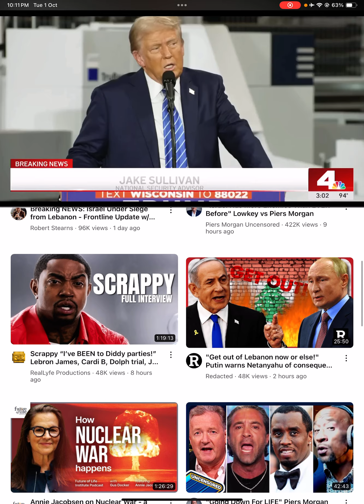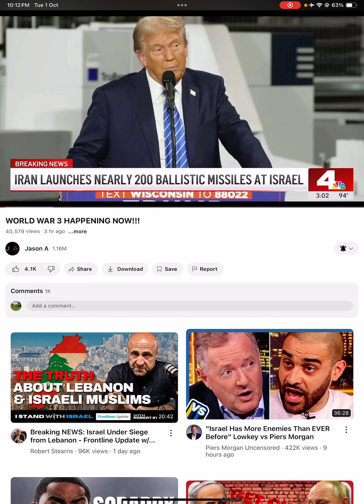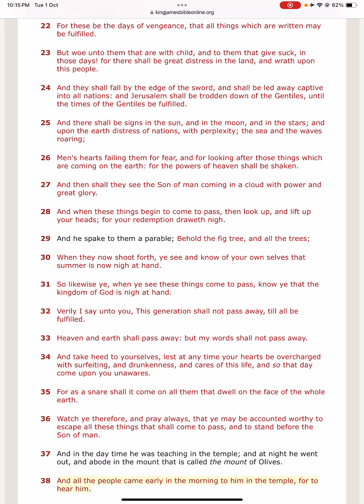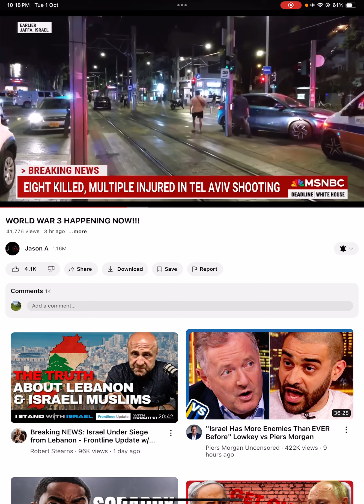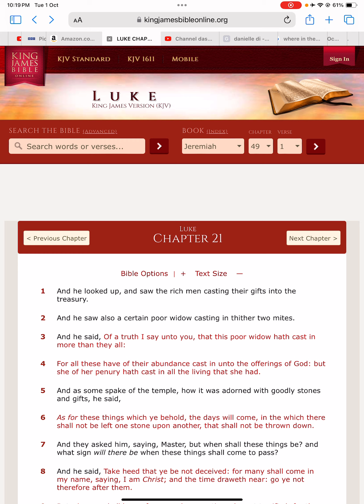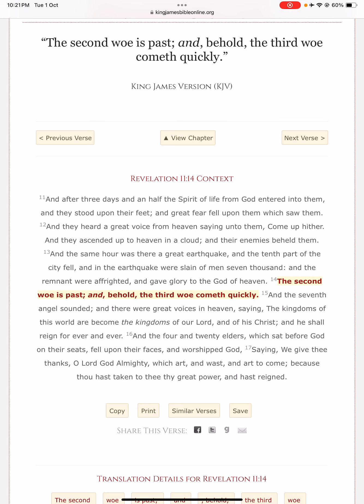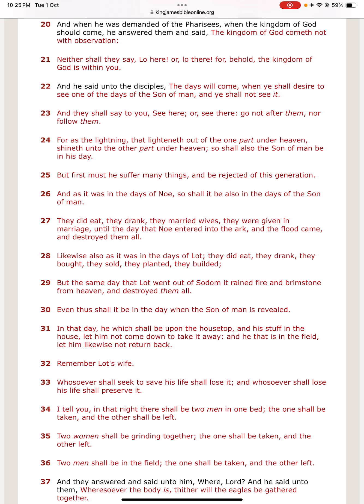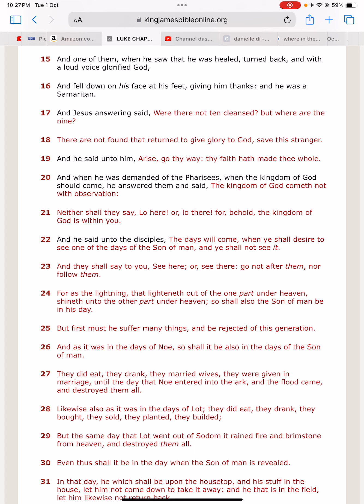WW3 is on the horizon